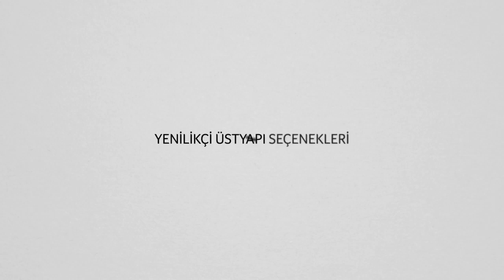Medentika Dental İmplant Sistemleri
Yüksek teknoloji ve hassasiyetle, baştan sona Almanya’da üretilen Medentika dental implant sistemleri. Yenilikçi üstyapı seçenekleri ve Straumann Group güvencesi ile.